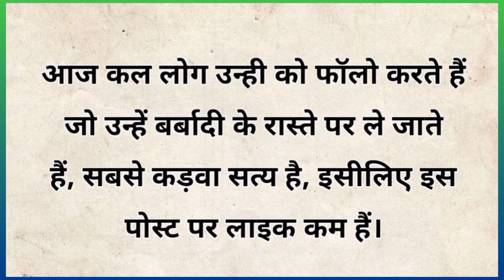zindagi ki kuch Mithi kadvi baate jo aapko bhut khuch shika degi/जिंदगी की कुछ गहरी बाते। //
यह बाते जान कर बहुत खुश होंगे

यह बाते जान कर गुस्सा भी आयेगा

यह बाते कुछ मीठी है तो कुछ कड़वी है

यह जीवन की हकीकत है

यह बाते जीवन बादल सकती है

यह आपको आपकी सफलता तक ले जायेगी

यह जीवन में बहुत ज्यादा काम आयेगी